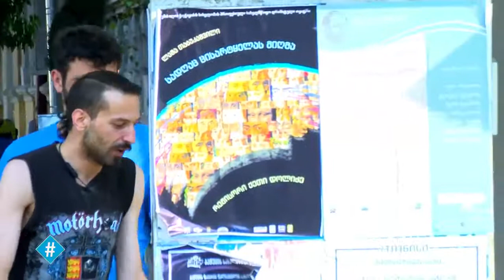14 ივნისი - შეზღუდული შესაძლებლობის მქონე პირთა უფლებების დაცვის დღე საქართველოში